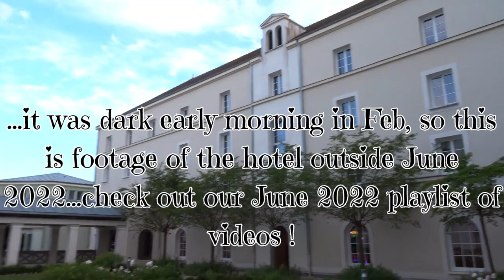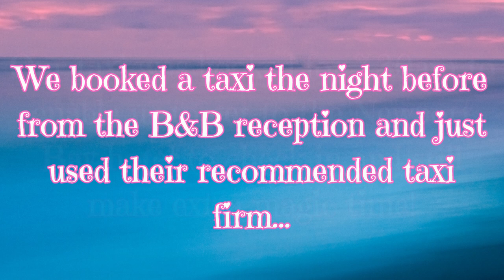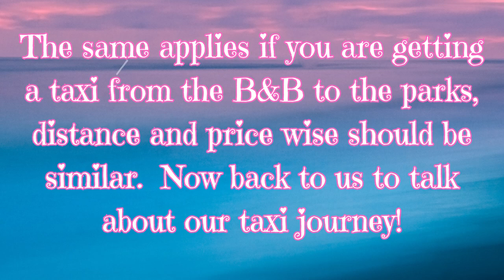B&B Hotel at Disneyland Paris/Breakfast/Taxi or shuttle bus?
Taxi or shuttle bus from an offsite hotel?, explore breakfast at the B&B with some handy tips.  We take you through helpful info to help you prepare for your stay at the B&B and your transfer!.